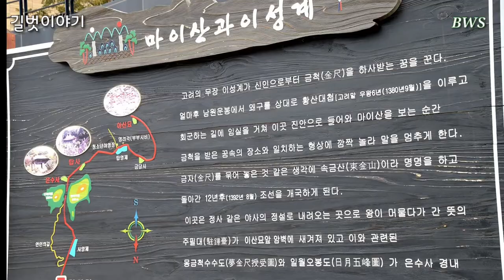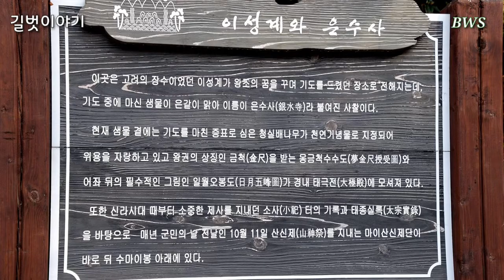진안 마이산 고원길 1코스 & 임실 치즈테마파크,진안 고원길,마이산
12/03/2017 일요일,숙소에서 아침을 든든히 챙겨들고 나와
마이산 고원길 걷기 일정을 시작했다.
오랜 기억 속의 마이산은 대단히 놀라운 변신을 했다.
산과 절 풍경은 그대로이겠으나 주차장과 초입 풍경이
여유롭고 아름답게 단장돼있었다.

암수 마이산을 가르는 진안고원길 제 1구간을 따라
우리는 즐거운 시간을 누릴 수 있었다.
14 구간으로 나뉘어 209 Km를 흐르는 진안고원길 중
제1구간으로 만족하기로 하고,
우리는 임실치즈테미파크로 향했다.

내가 아는 임실은 무진장(무주/진안/장수)와 함께
전북의 산간벽지 중 하나였는데,이곳에 한국 제일의
임실치즈테마파크가 조성돼있단다.
경내를 걸으면서 참 아름답고 멋지다는 생각이 커졌다.
가난한 산간오지에 선교사로 부임한 벨기에 신부의
헌신적 노력이 이같은 결실을 맺게된 역사에 또 한번 놀랐다.

치즈 매장에 들러 치즈 대장 손녀 지인이 선물로
세 종류 어린이 치즈를 사고,
경내 멋진 레스토랑에서 치즈와 토마토로 토핑한 피자로
저녁을 먹고 2박3일의 나들이를 마무리하고 서울로 향했다.